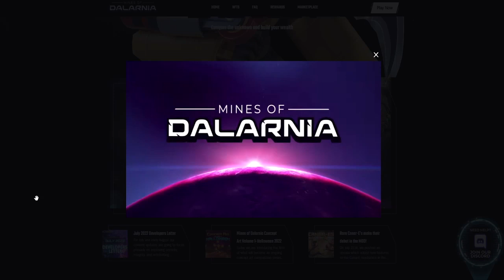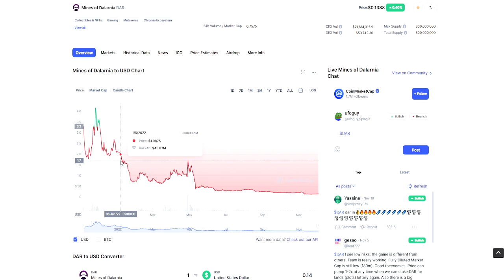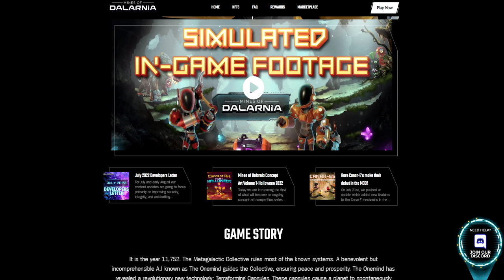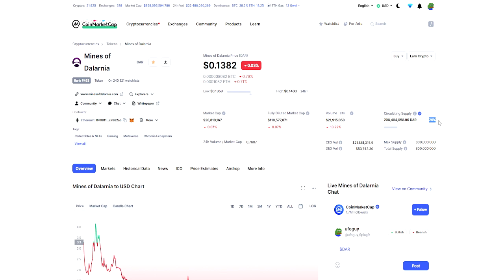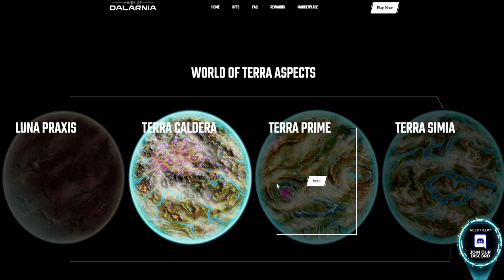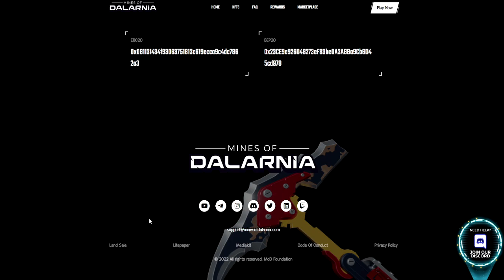DAR Token Past, Present and FUTURE , MINES of DALARNIA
What happened with the DAR token from Mines of Dalarnia crypto game ?

I'm not a financial advisor !
JOIN COINBASE and earn 10$ once you buy/sell 100$ worth of crypto